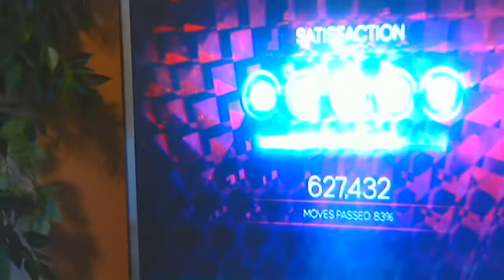Dance Central - Satisfaction